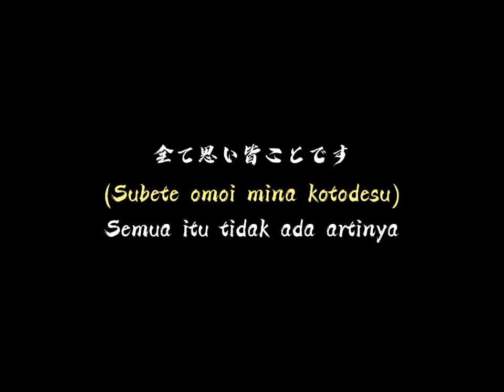Kata kata sedih || Friend's || Japanese voice acting Part 1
[FOLLOW US]

Yang mau beli in nasi Padang & support haru
CREDIT IN THIS VIDEO
Voice.  : Taira